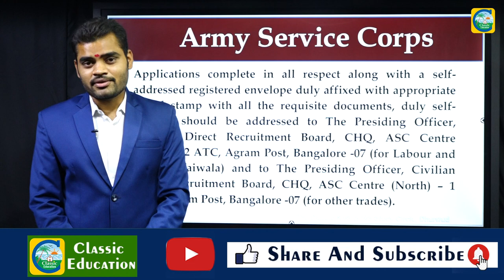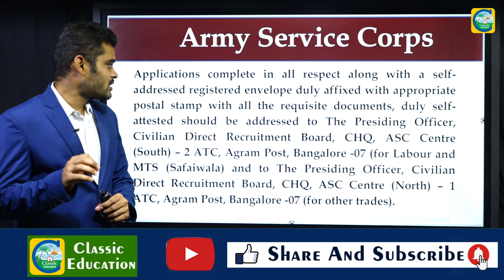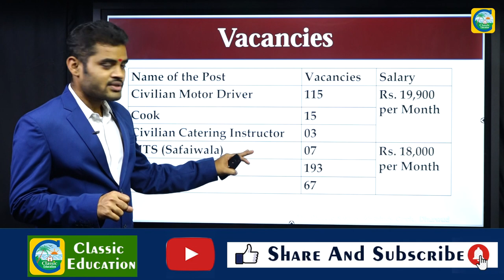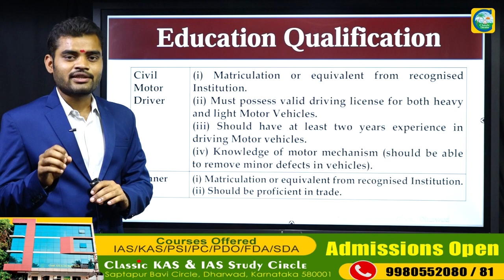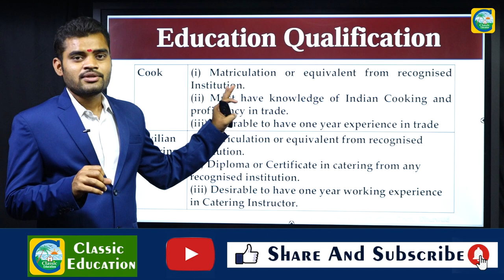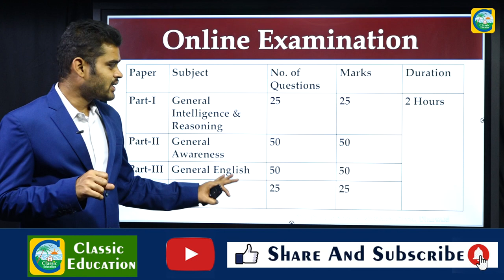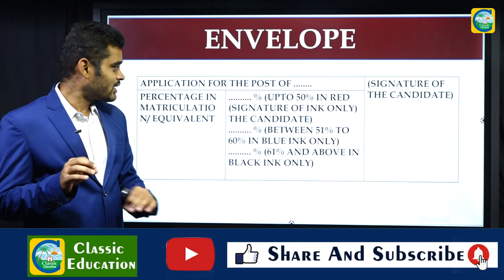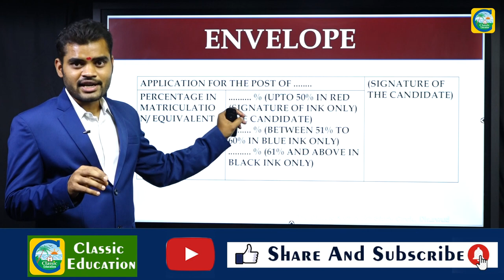SSLC ಆದವರಿಗೆ INDIAN ARMYನಲ್ಲಿ ಭರ್ಜರಿ ಅವಕಾಶ||INDIAN ARMY RECURITMENT|ಉದ್ಯೋಗ ವಾರ್ತೆ|Classic Education